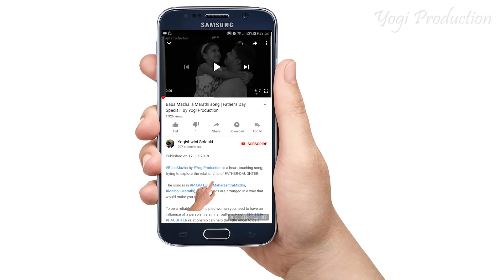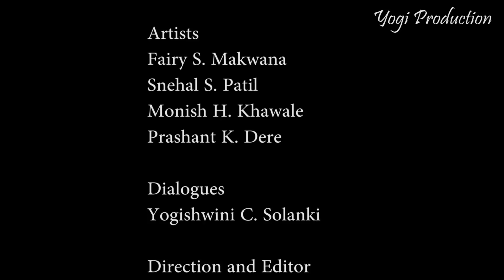Pyaar ka Siyappa😂😂😂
This is a comedy story related to the boys and their never-ending love for girls. Here, this guy loves his girl to the next level. But, because of different occasions that he encounters; he wants to break up and move on with his life. Ultimately, one fine day he does get a chance to do so, he assures his happiness but by doing pyaarkapunhnama to follow his heart.

And, lets the woman of his life go. But, after some frustration and time, he starts missing her a lot. Now, here his friend plays a pivotal role. Right from taking advantage of the situation to standing beside a friend in his hard time he cheers the friendship in right spirit.

But, like they say men will be men!! After a time, the lover boy finds another girl as his love. And the story continues. A perfect combination of love and friendship creating perfect PyaarkaSiyappa calling it YehHaiAashiqui...

We hope you guys like this content, this time we tried to entertain and spread smiles with a different version of the story. Keep watching Yogi Production.

Yogi Production